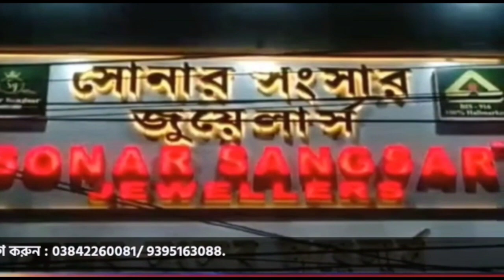এবার ডলু বাগান নিয়ে প্রতিবাদে সোচ্চার হলেন বিক্রমপুর চা বাগানের শ্রমিকেরা